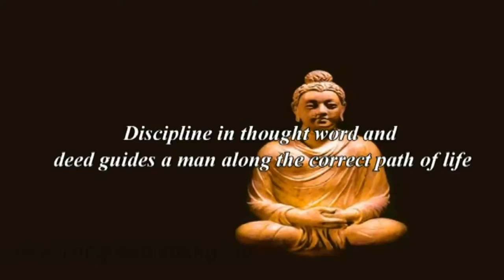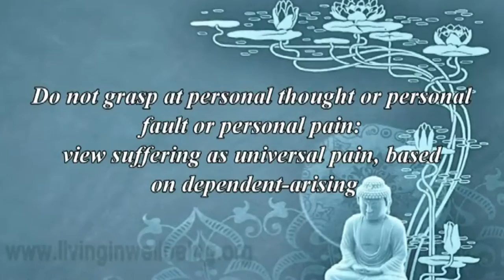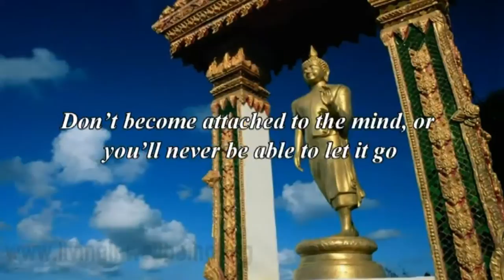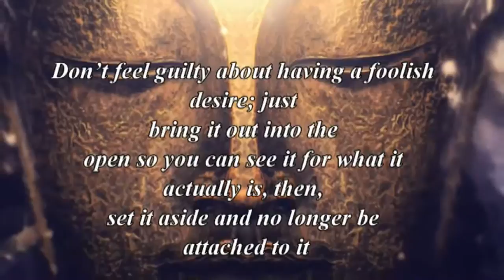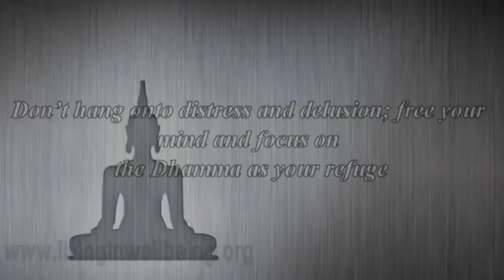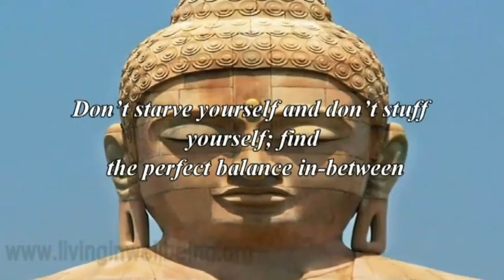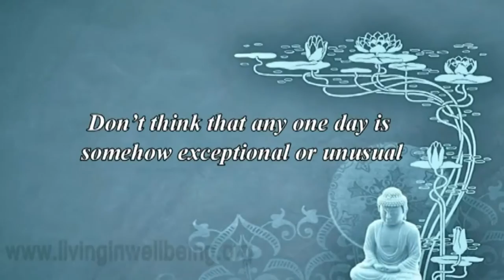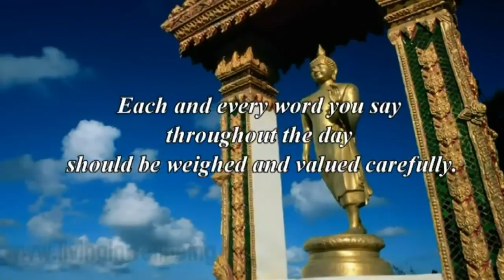What Buddha Said Part 5